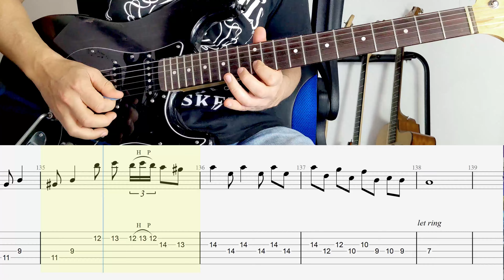HÉROE DE LEYENDA - Héroes del Silencio (Juan Valdivia) FULL GUITAR + TAB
Guitarrista que compuso y grabó la guitarra:  @juanvaldiviahds

Aprende a tocar la guitarra de Héroe de leyenda de Héroes del Silencio, con este FullTab.